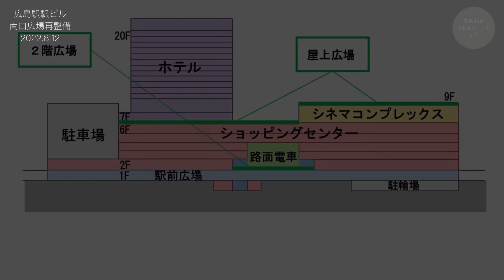【広島駅再開発】#81 ホテル棟のある西エリアの状況！ 2022.8.12撮影 完成まで毎週撮影！ 2025年春開業の広島新駅ビル JR西日本 広島駅南口広場再整備等工事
広島駅南口広場の再整備等工事の様子です。
2025年2月28日竣工予定。完成まで毎週撮影！
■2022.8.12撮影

JR西日本グループが瀬戸内の玄関口にふさわしい駅ビルとなるべく建て替えを進めている広島駅新駅ビルです。ショッピングセンター、映画館、ホテルが入る複合商業ビル。
二階レベルに広島電鉄の路面電車が乗り入れる日本でも類を見ない構造となる予定です。
横に220ｍ、南北に65ｍ。サッカーコート2面分の広さで行われている工事です。

【広島駅・再開発スケジュール】
2020年3月末：旧駅ビルASSE閉館
2020年4月：旧駅ビルASSE撤去工事着手
2020年10月：新駅ビル工事開始
2021/6/17：旧駅ビルASSE撤去工事完了
2022/2/15：駅前大橋アンダーパス・中央１車線通行止め（2024/8/31まで予定）
2025年春：新駅ビル・別棟駐車場・駅前大橋線・循環ルート開業予定
2027年春：南口広場（マイカーエリア）・ペデストリアンデッキ完成予定

【広島駅・新駅ビル再開発】
広島市の陸の玄関口「広島駅」新たに巨大な駅ビルが誕生します。
・JR広島駅・山陽新幹線
・二階レベル進入の広電路面電車
・ホテルヴィスキオ（JR西日本ホテルズ）400室規模
・ショッピングセンター（店舗面積約25,000㎡：中国SC開発株式会社）
・松竹シネマプレックスシアターズ
・ペデストリアンデッキ
・駅ビル直結駐車場（約500台）駅北西に別棟駐車場（約400台）
・屋上広場（7-9階屋上）
・路面電車ターミナル（駅前大橋ルート）

【建物概要】
所在地：広島県広島市南区松原町2番37他
建築面積：約14,000㎡
延床面積：約111,000㎡
構造等：鉄骨造、地上20階・地下１階、高さ約100m
用途：商業・ホテル・駐車場
基本設計・監修 全体監修：ジェイアール西日本コンサルタンツ・東畑建築事務所設計共同体
広場デザイン監修：SUPPOSE DESIGN OFFICE Co., Ltd.
実施設計・施工 広島駅南口ビル新築他工事特定建設工事共同企業体
（株式会社大林組・広成建設株式会社）
新築工期 2021年3月～2025年春（予定）

【引用・参照】
■JR西日本グループHPプレスリリース

↑上記コメントの放置は賛同・助長とみなされる場合もございますので、非表示・削除させて頂く場合がございます。予めご了承くださいませっm(__)m